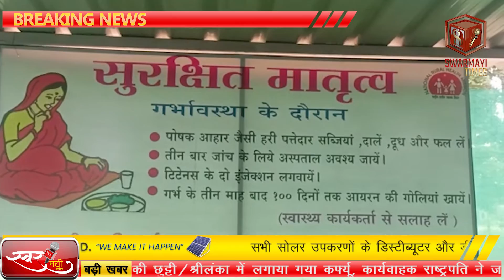Swarmayi Times||मरवाही में आपातकालीन एंबुलेंस सुविधा बदहाल